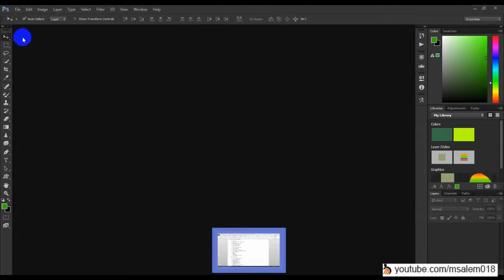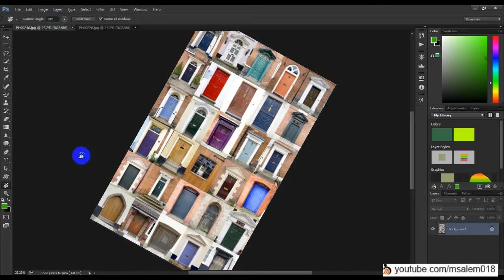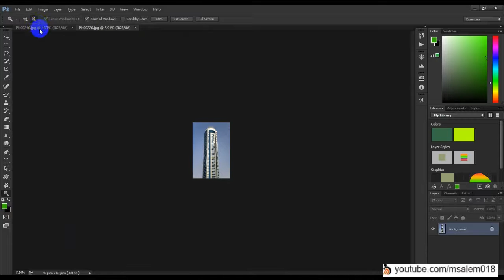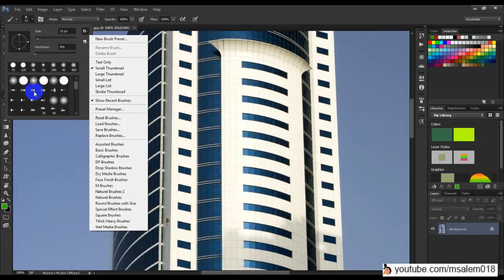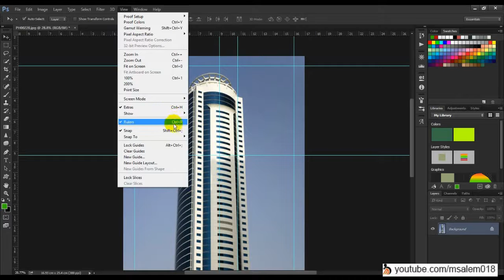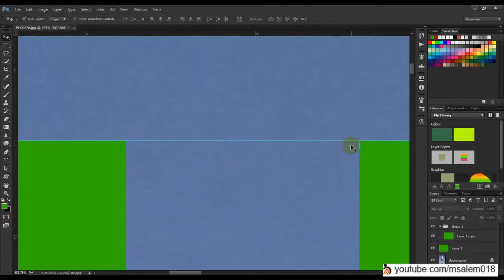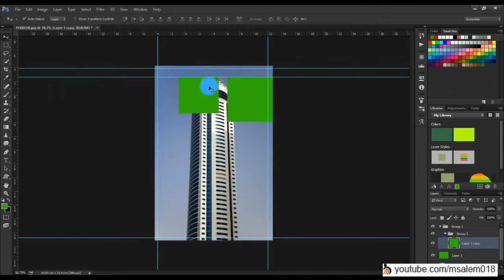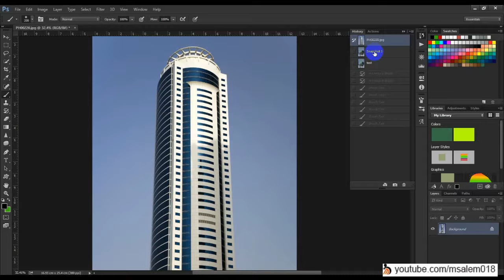6 More tools and workspace controlling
• Hand tool
• Zoom tool, graphic tablet and presets folder
• Rulers and guides
• History and art history brushes